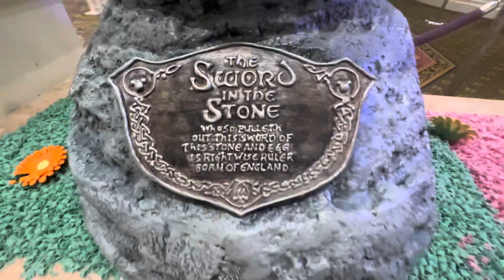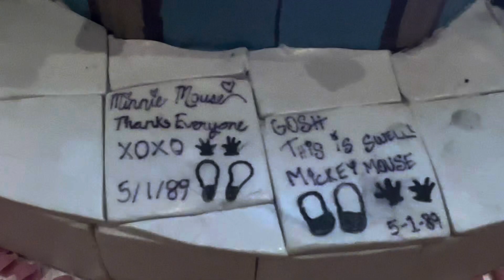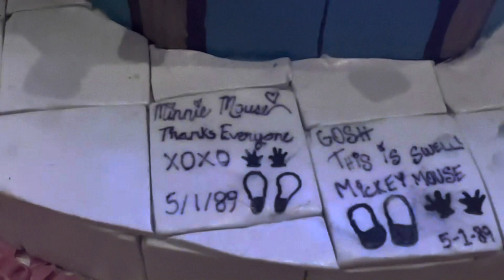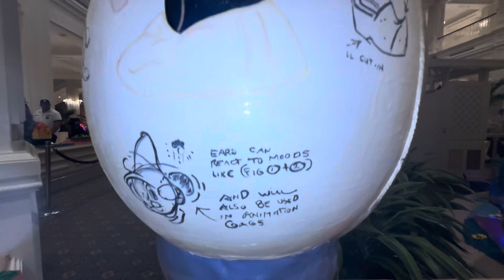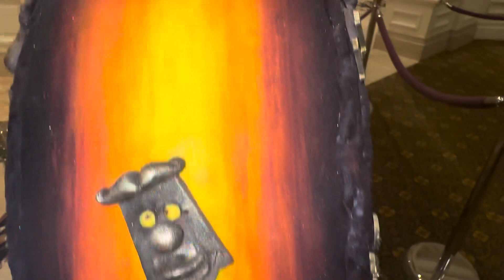WONDERINGS: Disney’s Easter Eggs @ Disney’s Grand Floridian Resort and Spa